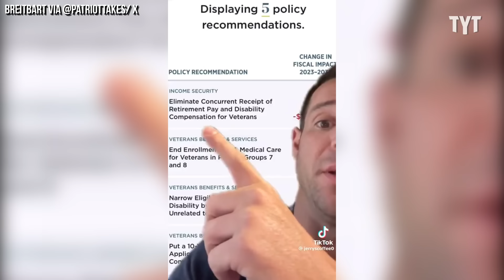Trump SUES To Stop Veterans Voting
Donald Trump is suing Michigan Gov. Whitmer to stop VA facilities from being used as voter registration sites. Mondale Robinson breaks it down on Rebel HQ.